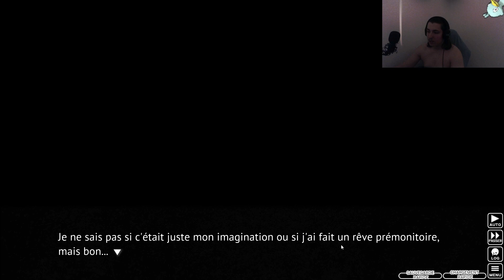𝐑𝐞́𝐦𝐢𝐧𝐢𝐬𝐜𝐞𝐧𝐜𝐞𝐬 (𝟮) // Higurashi Tome 7